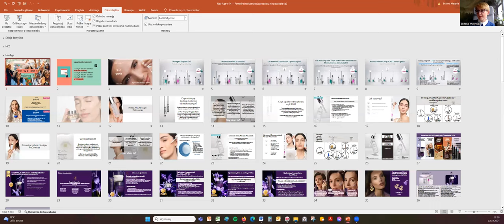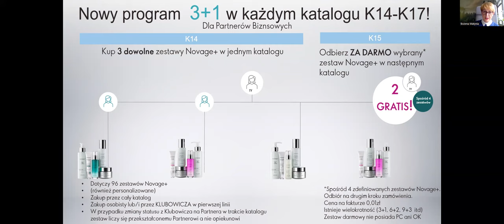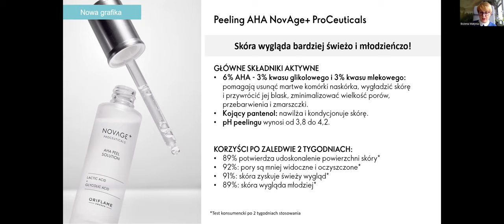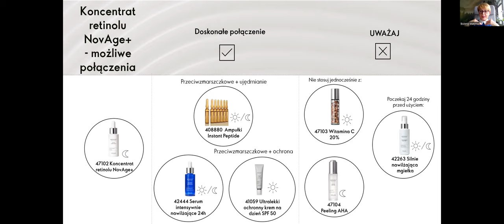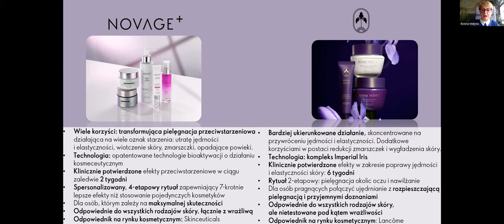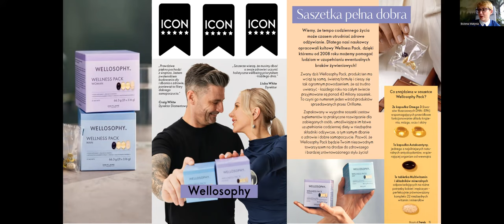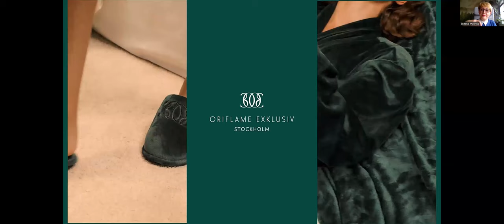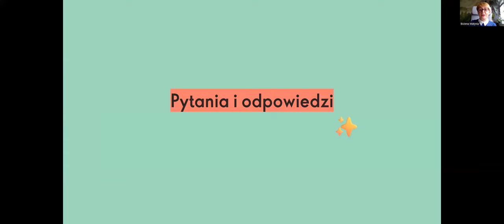Informacje katalogowe 14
Kody próbek :
Roya Velvet 47221,47223,47222
Giordani Gold Essenza Supreme 47793-2ml,  38535-1ml
Glacier Extreme 40667